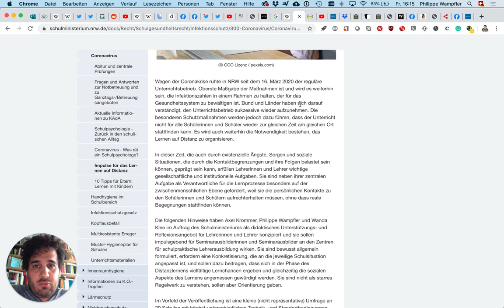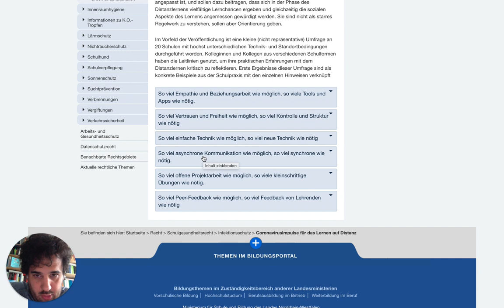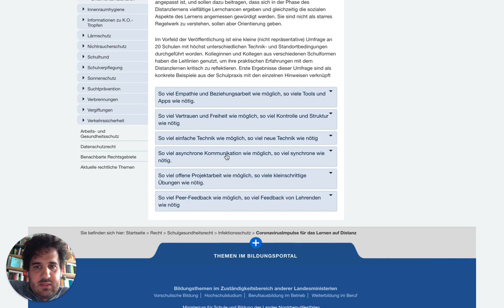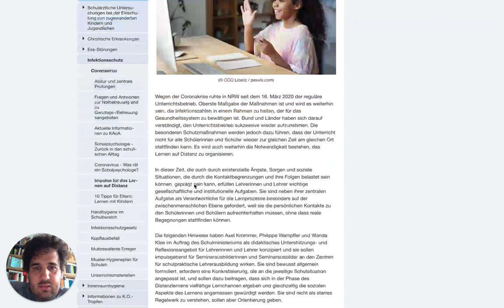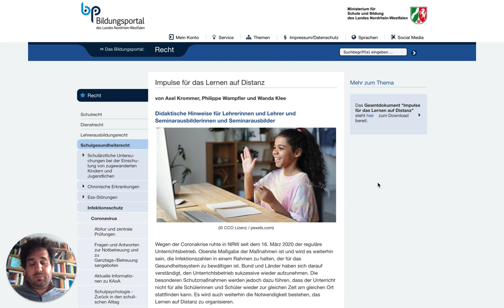Folge 62: Impulse für das Lernen auf Distanz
Mit Wanda Klee und Axel Krommer zusammen habe ich ein Papier verfasst, in dem Anregungen für den digifernunterricht stehen. Hier ein kurzer Kommentar dazu.